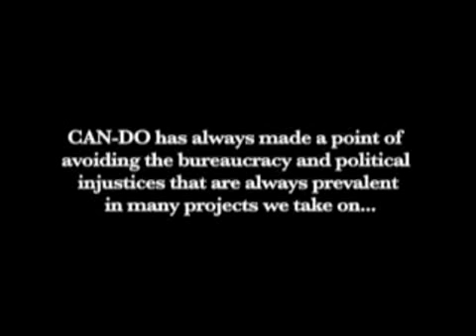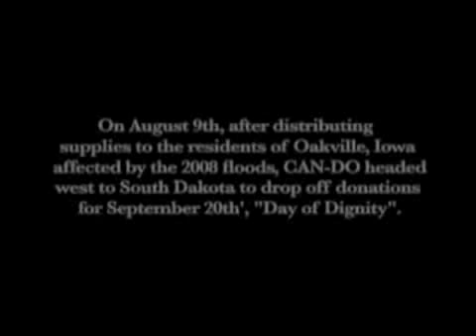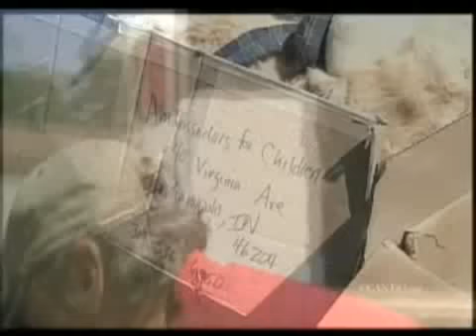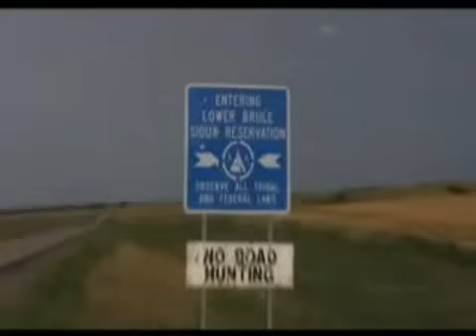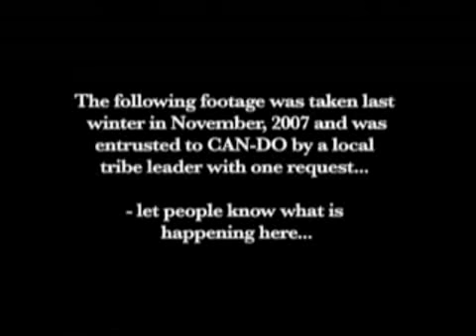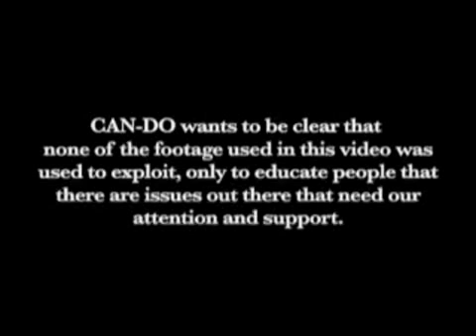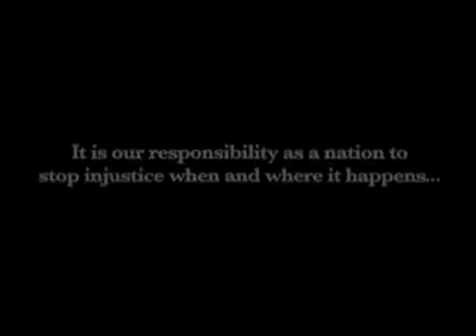CAN-DO.org, CROW CREEK INDIAN RES. 2008, NEEDS HELP!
On Saturday, September 20th 2008, CAN-DO will be at Crow Creek participating in the "A Day of Dignity" project, a humanitarian effort to be held at Crow Creek Indian Reservation, Fort Thompson, South Dakota. In its second year of existence, this humanitarian event was started to provide immediate need assistance for this impoverished Sioux tribal community of 2800 people as well as others in dire need in the area.